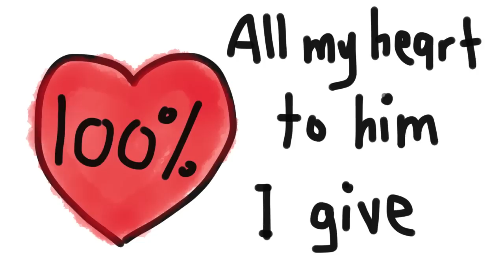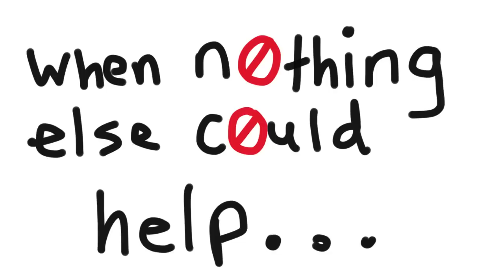Love Lifted Me (Children's Bible Hymns, Music Videos, Sing-a-long Songs, Lyrics for Kids)